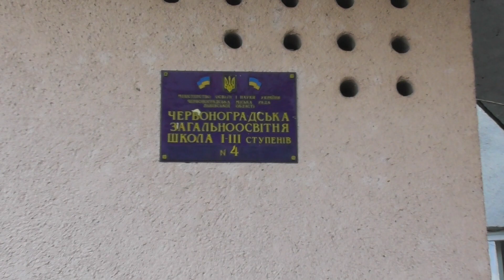Червоноград, школа №4 шкільна реформа, четвер 4 червня 2020 р.